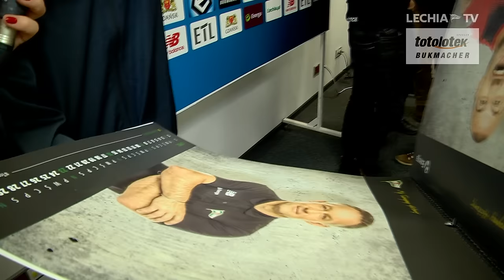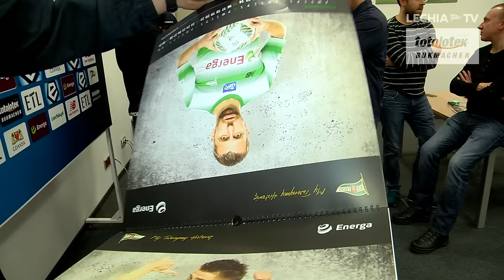Kuświk i Wawrzyniak polecają kalendarze Lechii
Nie masz jeszcze pomysłu na prezent świąteczny? W FanStore Lechia New Balance oraz na sklep.lechia.pl pomoże w rozwiązaniu tych rozterek. Grzegorz Kuświk i Jakub Wawrzyniak polecają oficjalny kalendarz klubowy na 2017 rok.